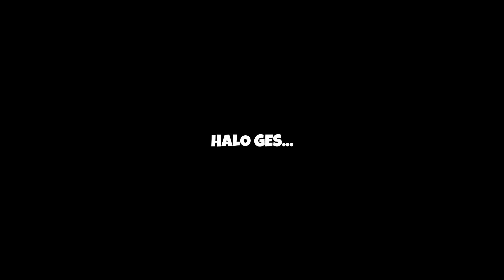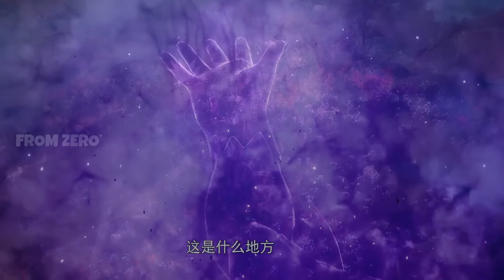Masuk Jebakan Malah Berharap Ada Tantangan - Endless God Realm Episode 5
Wujin Shenyu / Endless God Realm
Episode 5

Status: Ongoing
Studio: Soyep
Network : iQiYi
Durasi: 7 min per eps
Episode: 60